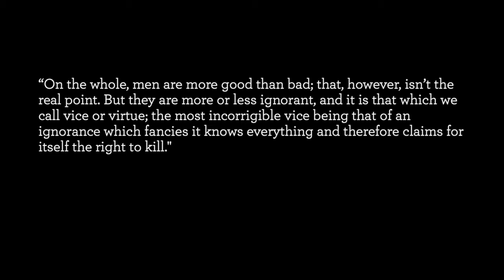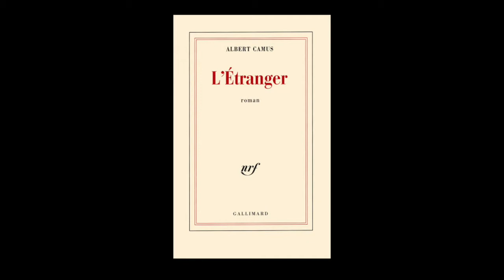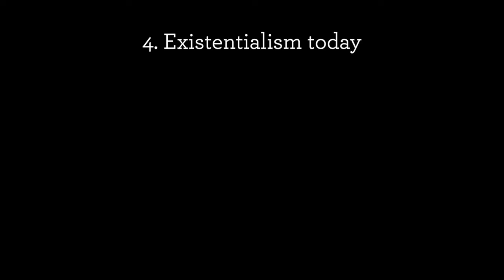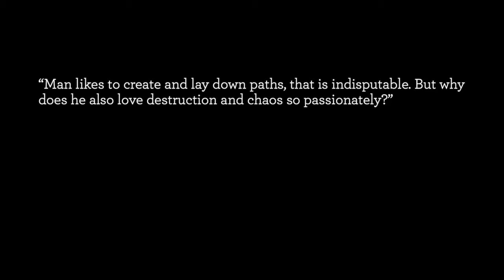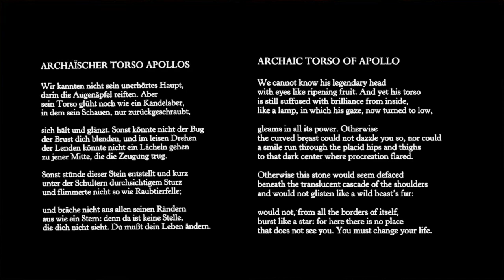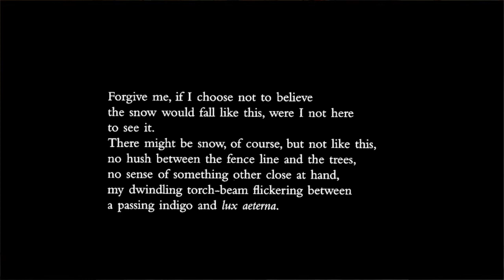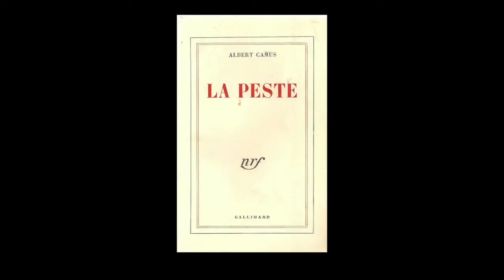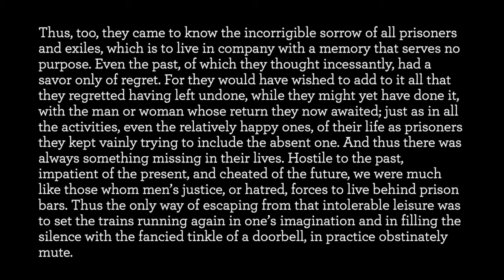Literature and Existentialism I History of the Western Arts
In this lecture we explore the intersection of literature and existentialism.

You might also want to hear the way in which Paul Celan reads 'Todesfuge' His reading begins slowly, but the rhythm gradually increases, (possibly) securing a mesmerizing effect.

This lecture is part of the course ‘History of the Western Arts 4: 1945–present’.